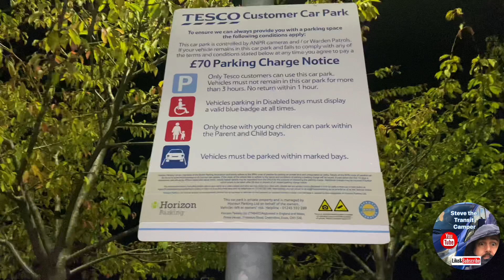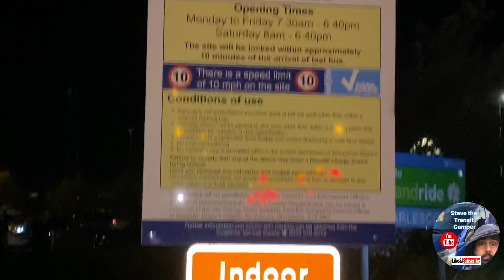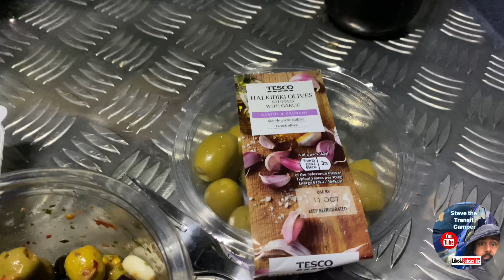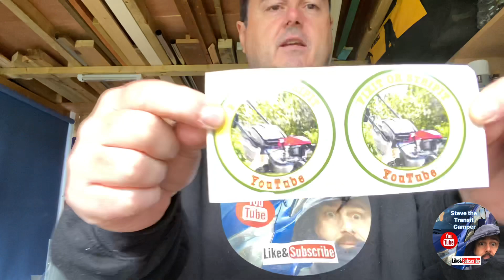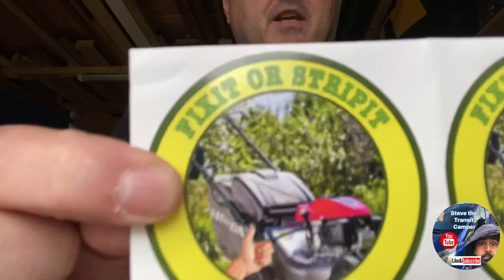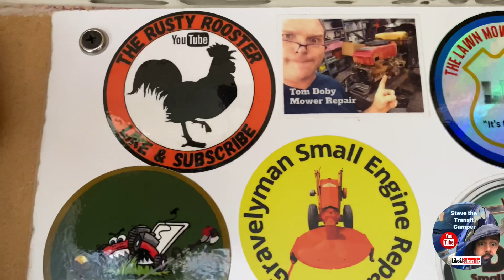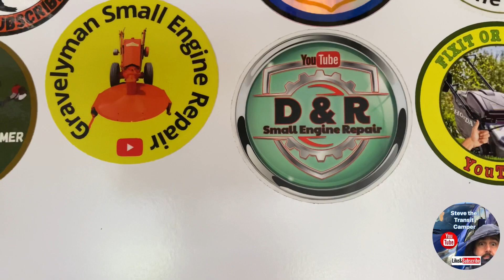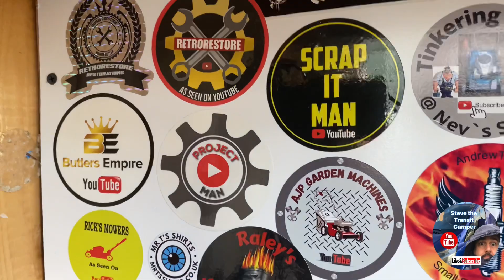car park stealth camping | campervan cooking UK | ford van camper at tesco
Time to take her on a tesco car park stealth camp in my ford van camper . We do some stealth campervan cooking UK on this one. The anpr cameras weren’t a problem on this one but Tesco operate a security system where regular patrols time suspected long stay vehicles.

We thought £75 was a bit steep so we opted for the car park next door at the “Park & Ride”

We picked a night where there was a fast car meeting happening so it was noisy until midnight but fair play, they left it spotless when we looked in the morning.

Don’t miss the last chance to enter the comment competition on that beach stealth with Jason. The competition ends today at midnight.

There is also a shout out for Fixit or Stripit, one of my favourite youtube channels